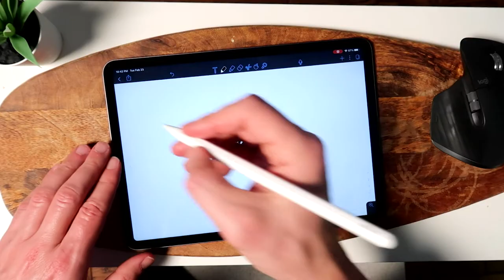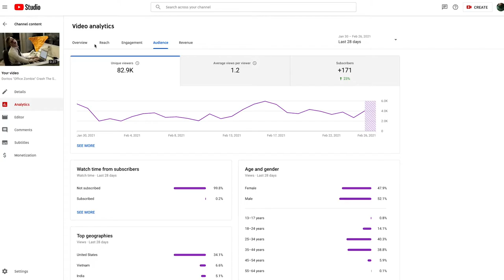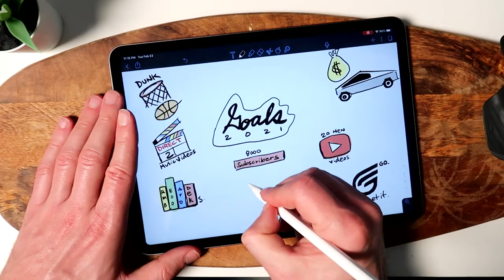Personal & Creative Goals - 2021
I'm a goal setter, and it's worked out for me in the past, as I've been able to check a few things off my to-do list.  In this video I list out my goals for 2021, which are as simple as wanting to still dunk a basketball as a 40 year old, and as big as making an animated short film.
I've listed my goals here, and hopefully this video will force me to build the habits necessary to accomplish them.